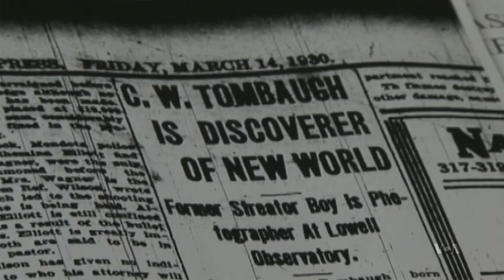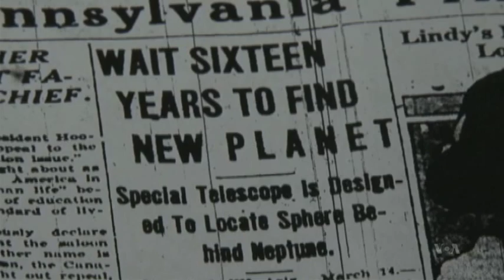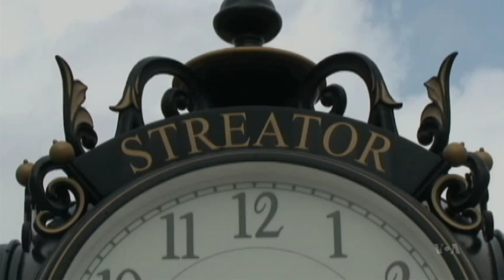Astronomer's Hometown Celebrates Pluto Fly-by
Astronomer Clyde Tombaugh, born in rural Illinois in 1906, discovered what became the ninth planet in our solar system – Pluto.  Today, NASA’s New Horizons spacecraft is providing the clearest images of this distant body.  As VOA’s Kane Farabaugh reports, the probe's encounter with the dwarf planet is an historic moment for the astronomer's hometown.